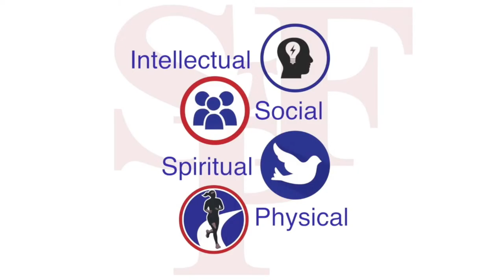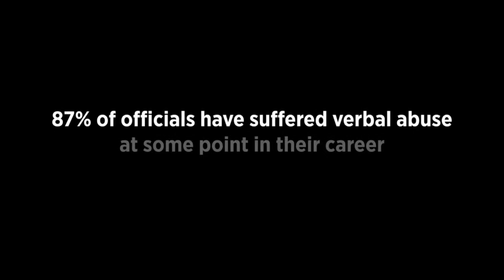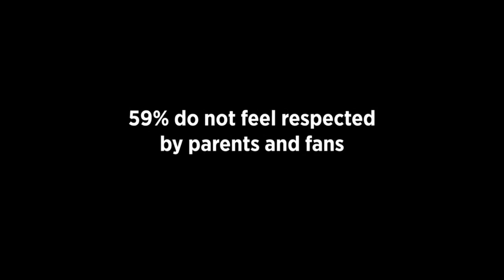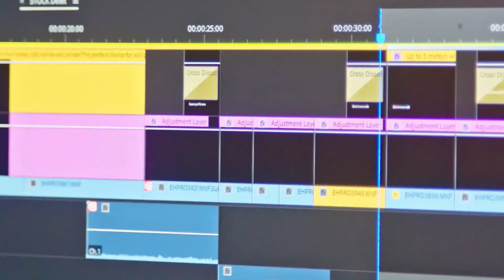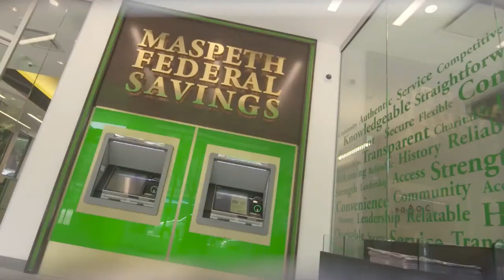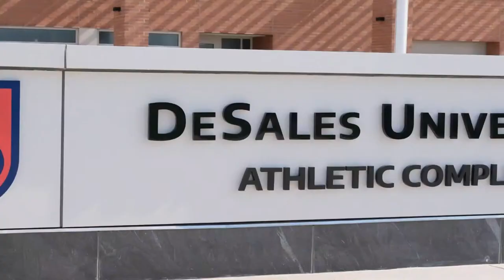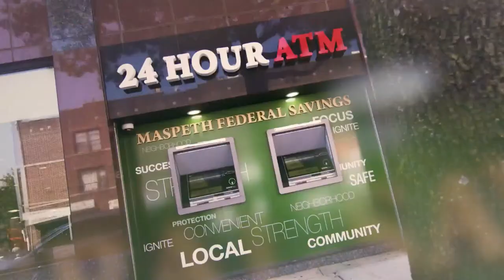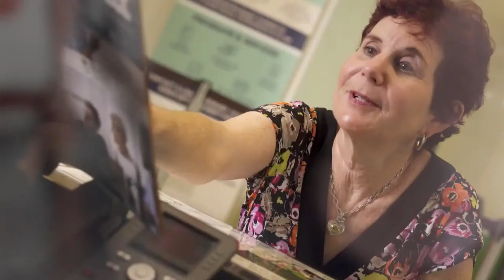SPORTSCAST | Bishop Loughlin at St. Francis Prep | Boys Varsity Basketball | 12/6